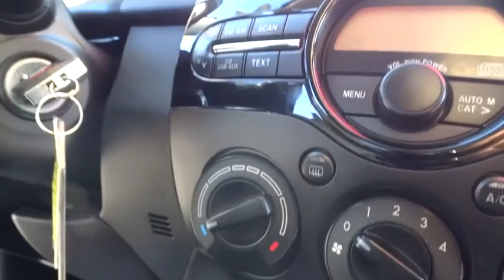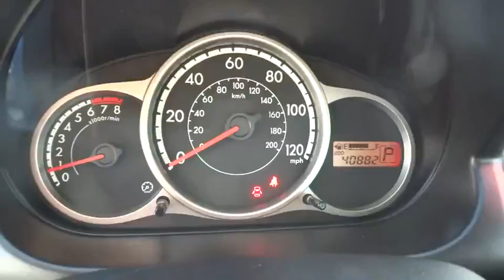2014 Mazda Mazda2 used, Los Angeles, Woodland Hills, West Hills, Sherman Oaks, Van Nuys, CA 00360195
2014 Mazda Mazda2

BLACK  CLOTH UPHOLSTERY  -inc: design pattern,BLUE REFLEX,Fixed Rear Window w/Fixed Interval Wiper  Heated Wiper Park and Defroster,Radio: AM/FM/CD/MP3 Audio System w/4 Speakers -inc: digital clock  auxiliary input jack and USB,Front Disc/Rear Drum Brakes w/4-Wheel ABS  Front Vented Discs and Brake Assist,Low Tire Pressure Warning